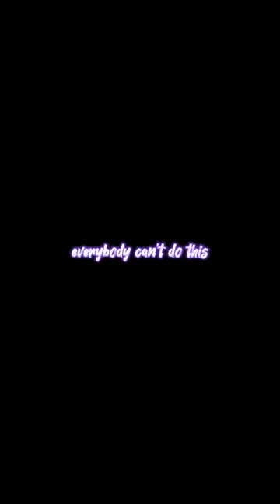Moana: Maui’s Magical Fish Hook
If y’all  only knew the infinity I have when it comes to swords, blades, daggers etc. and the craftsmanship of them.

Maneee OH Maneee!

Maui’s Magical Fish Hook is the epitome of great craftsmanship mixed with fantasy that I really enjoy and I hope you do to!!

Maneee… just watch the video! “But, you don’t have to take my word for it.” -LeVar Burton